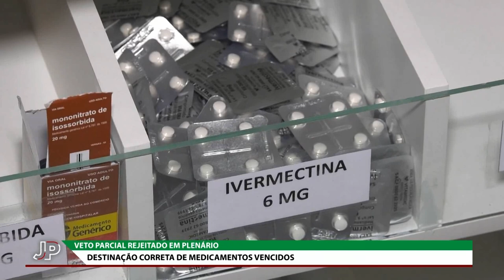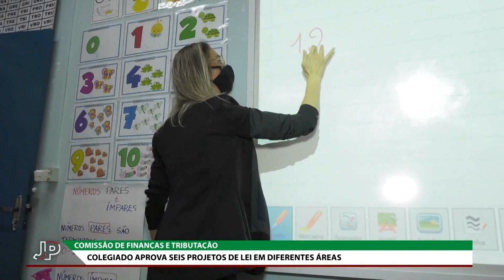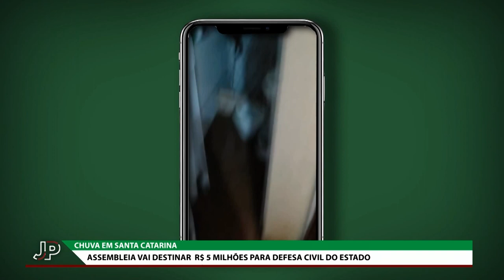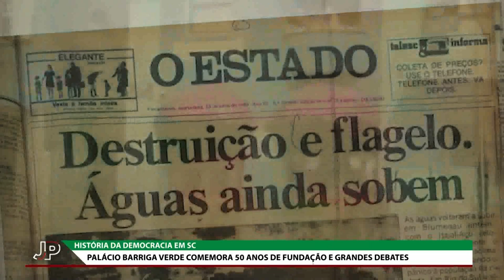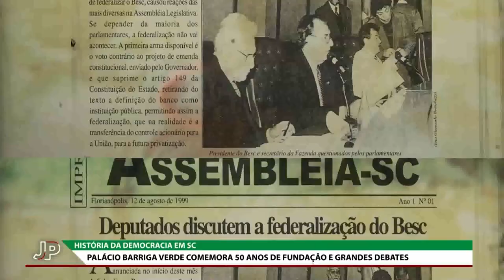Jornal do Parlamento - 01/12/22